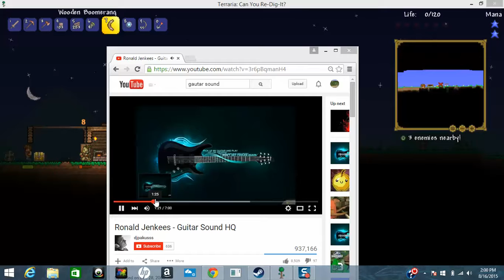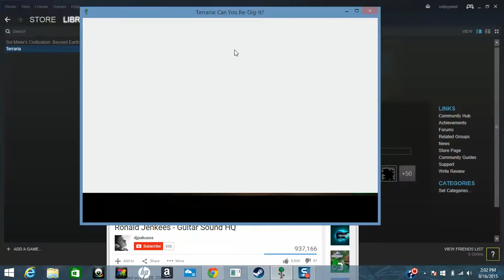Terraria Let's Play ep 3